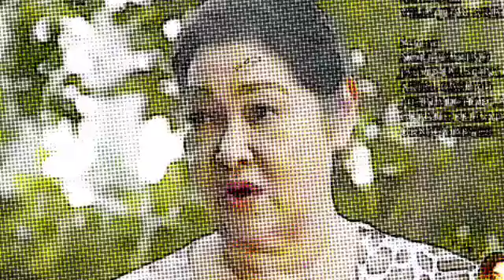Abot Kamay Na Pangarap:November 19,2022(Full Episode 65)Ang pagbabalik ni zoey sa Apex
Abot kamay Na Pangarap November 19,2022